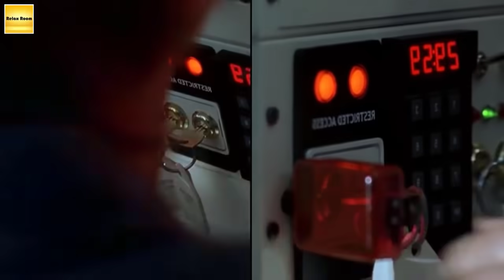Hulk (2003) এর বাংলা Explained | Hulk Super Hero Science Fiction Movie Explained In Bangla | MCU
𝐌𝐨𝐯𝐢𝐞 𝐂𝐫𝐞𝐝𝐢𝐭 :
Hulk (2003):
-Directed by:  Ang Lee
-Produced by: Avi Arad
                         Larry Franco
                         Gale Anne Hurd
                         James Schamus
-Production Companies: Universal Pictures
                                            Marvel Studios
                                            Valhalla Motion Pictures
                                            Good Machine

Video Topic:
Hulk (2003) এর বাংলা Explained
mcu hulk origin in bangla
the incredible hulk
mcu hulk origin in hindi
marvel videos bangla
marvel movies explained
The Hulk Movie Explained In bangla
১০ মিনিটে পুরো সিনেমা
Hulk 2003 full movie explain
bangla movie explained horror
movie explained in bangla
english movie bangla explanation
movie explanation
Hulk Super Hero Science Fiction Movie
Science Fiction Movie Explained In Bangla
relax room
cinemar goppo